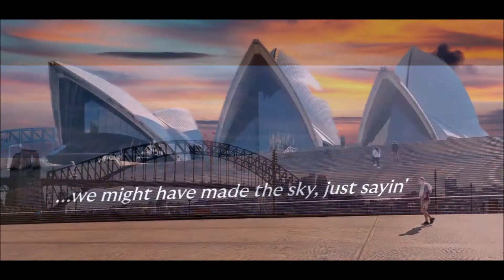A Day at the Opera House - An MVP Short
Check out our music video postcards from all over the world and spend a couple minutes traveling by the seat of your pants!